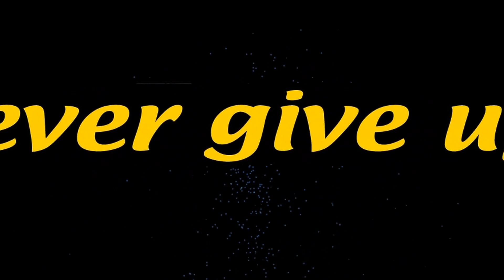Pesca a Bolsena - Big commons week - la settimana delle grandi regine! Betackle carpfishing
Luca Bandieri e Marco Bortone affrontano le splendide acque del lago di Bolsena con un risultato davvero incredibile, da cui il video prende il titolo! Una settimana di grandi catture tra cui 2 pesci over 20 e una splendida regina di 26 kg...NEVER GIVE UP